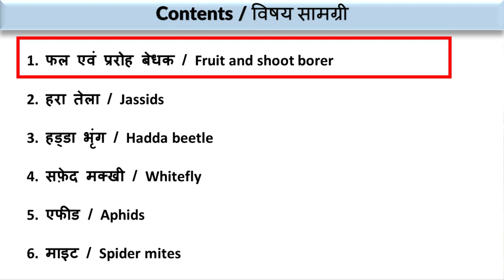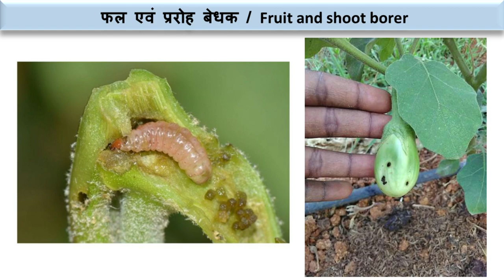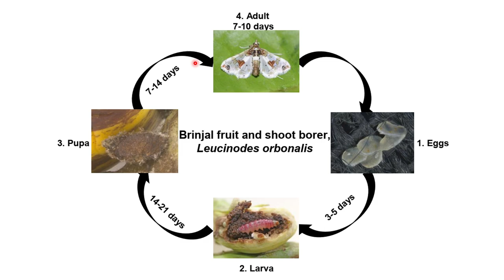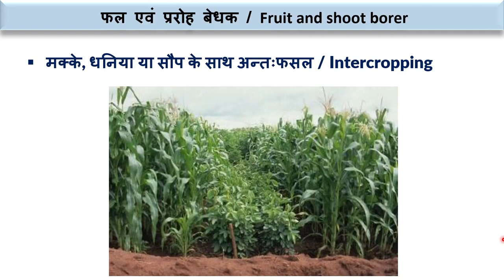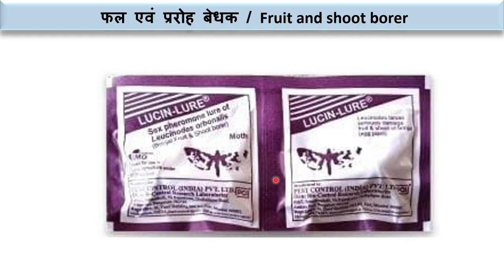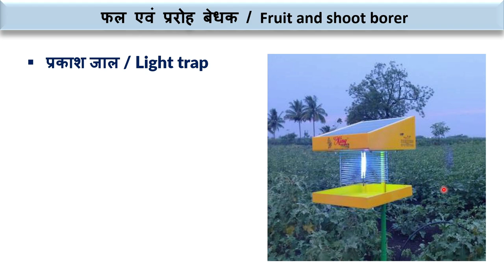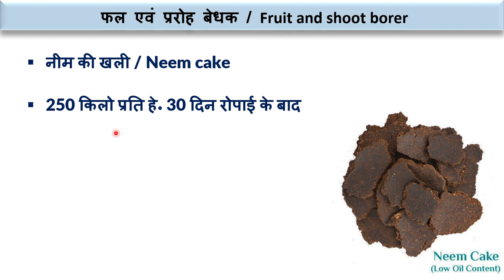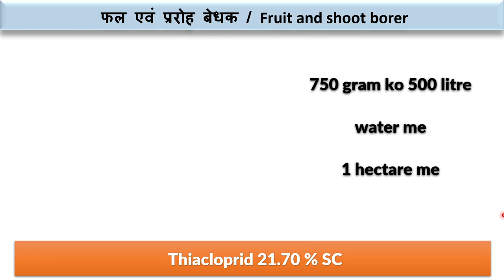बैंगन की खेती | Brinjal shoot and fruit borer control | बैगन का फल और तना छेदक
Contents / विषयसूची
00:00 - Introduction
01:00 - Insect Biology
01:50 - Insect life cycle
02:55 - Integrated Management
09:27 - Insecticides for Control